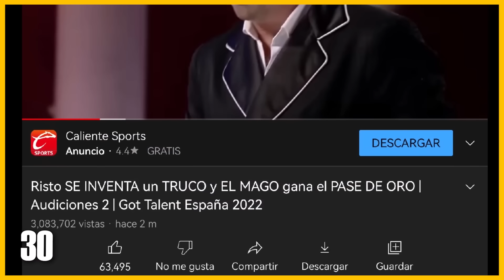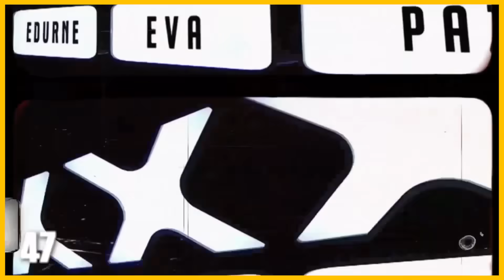50 Curiosidades sobre GOT TALENT ESPAÑA que no sabías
Videos muy interesantes aleatoriamente, que te dejarán un ojo cuadrado.